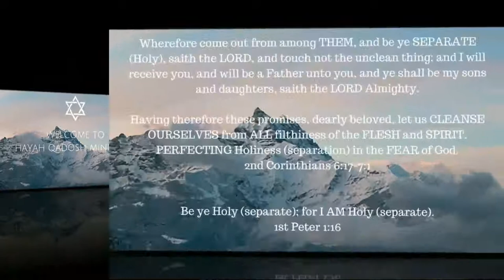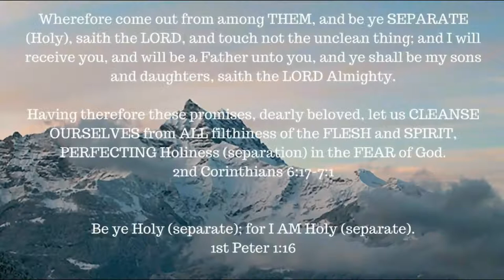Book Study -- Hebrews chapter 4